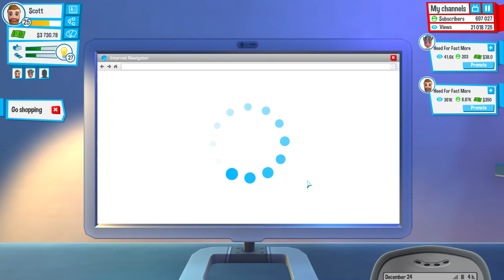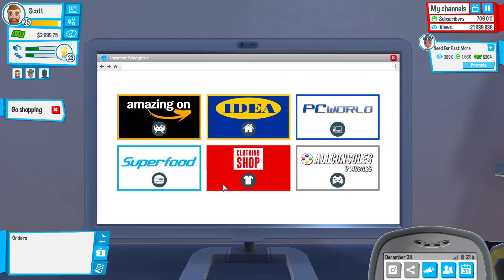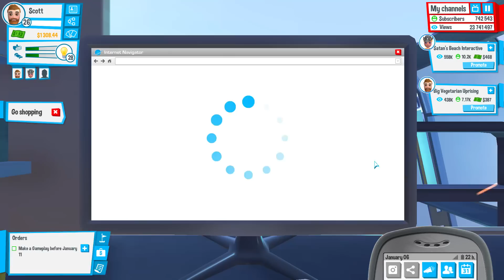SO MANY VIEWS - YouTubers Life Gameplay Walkthrough Part 8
YouTubers Life Walkthrough Part 1 - YouTubers Life Gameplay Part 1 Let's Play Playthrough Let's Play Review Commentary - What is it like to be a YouTuber?

Get fun!